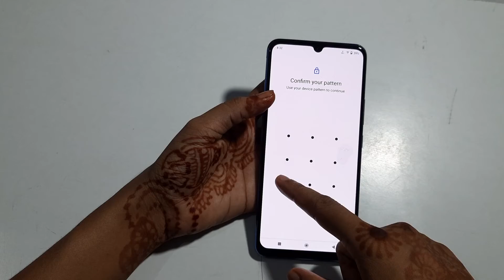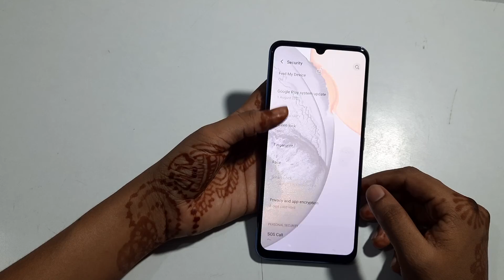vivoV21 |how to delete pattern lock | screen lock hataye | unlock pattern lock | remove pattern lock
how to delete face lock in vivo phone
delete face lock vivo
screen lock kaise hataye ayenge
screen lock kaise hataye jata hai
remove pattern lock
remove pattern lock redmi
remove pattern lock tecno
remove pattern lock android
unlock pattern lock vivo